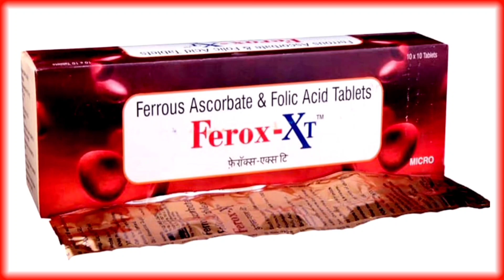Ferox Xt Tablet Benifit - Ferrous Ascorbate & Folic Acid Tablet All Details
Hello Everyone Aaj Ke Is Video Me Hm Baat Krne Wale Hai Ferox Xt Tablet Ke Bare Me Iske Fayde Aur Nuksan Aur Kaise Istemaal Kre Yh Sabhi Batte Is Video Me Hm Baat Krne Wale Hai